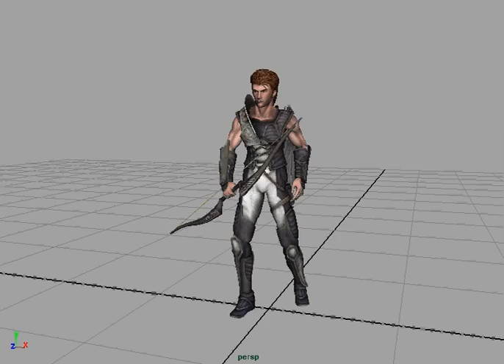Kid Icarus (F5 concept)